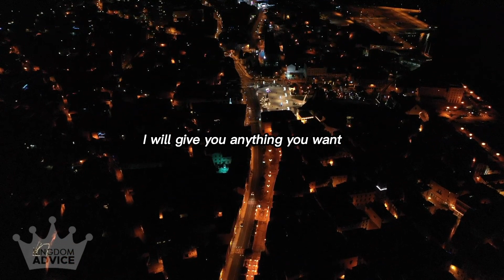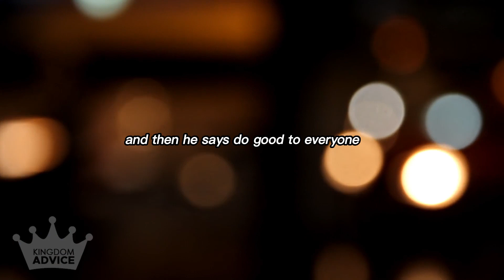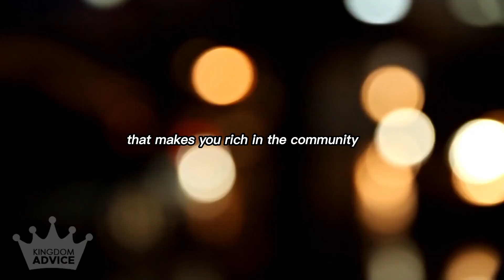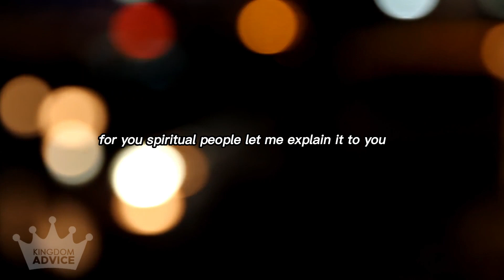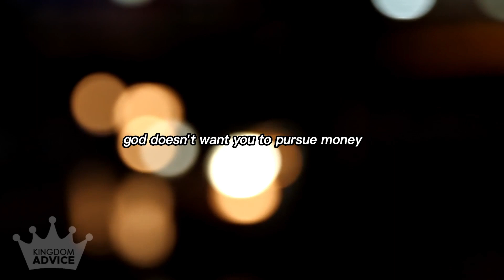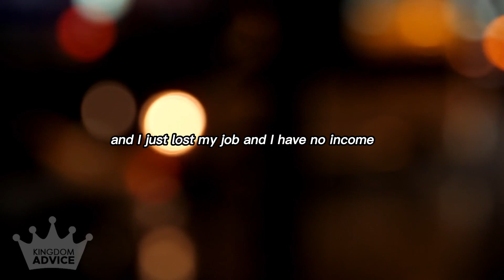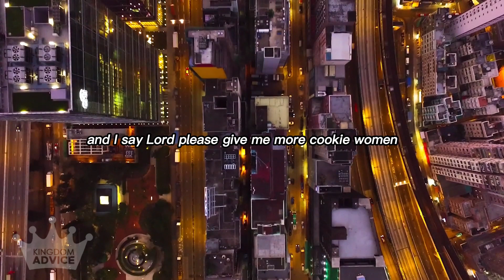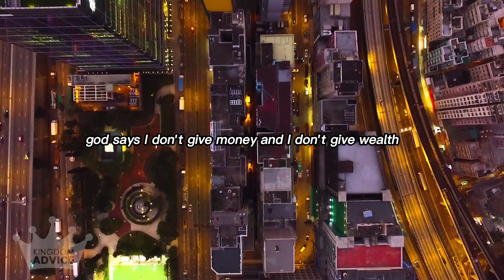7 Areas Of Wealth to Focus On & Not Be Poor Again (Money not included)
7 areas of wealth to focus on so that you will never be poor again.